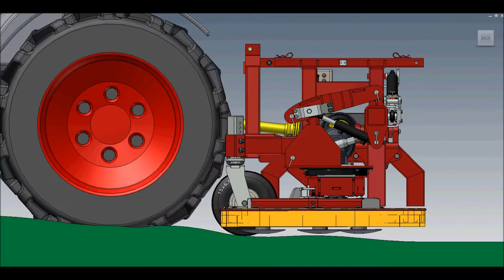RasterMaster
Bedoeld om de bewegingen van onze RasterMaster maaier weer te geven